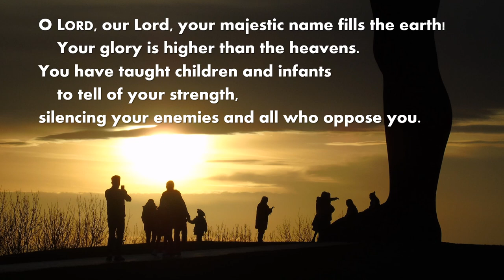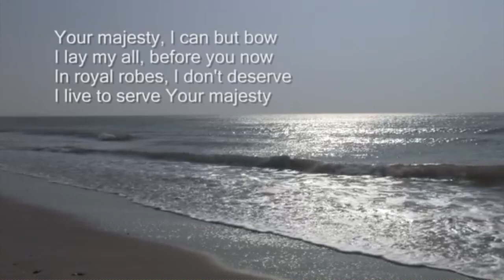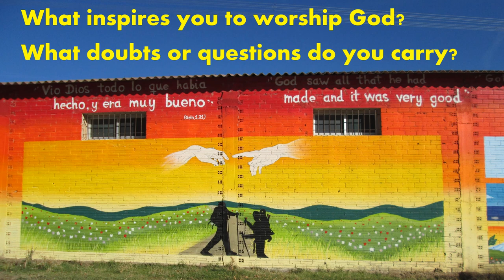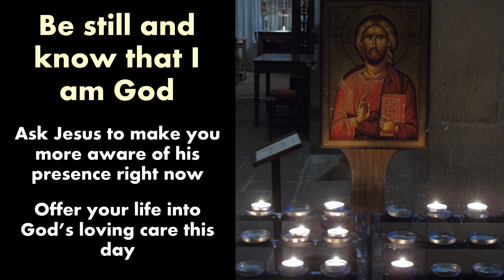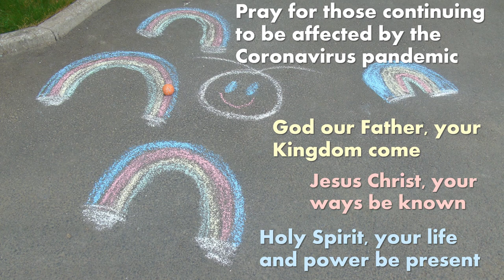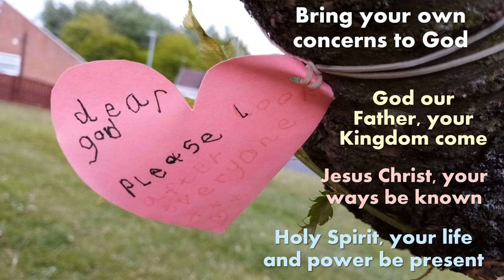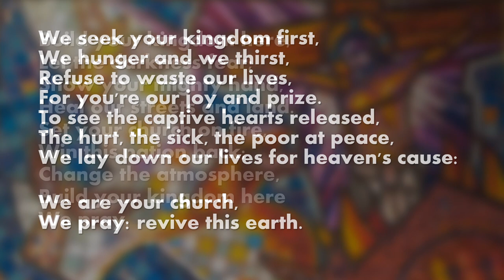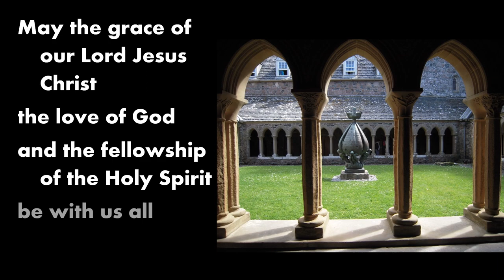NBA Worship Service 7 June 2020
Northern Baptist Association worship service for 7th June 2020. The service includes an interview where NBA Moderator Tony Ruddle shares his story of coming to faith and being baptised, and Paul Revill shares reflections on Jesus' Great Commission.  Thanks also to contributions from David Strain of Oxford Road BC Hartlepool and Julia Monument from Billingham BC.